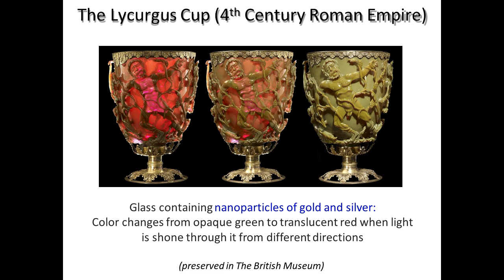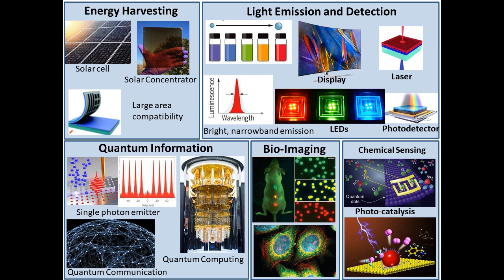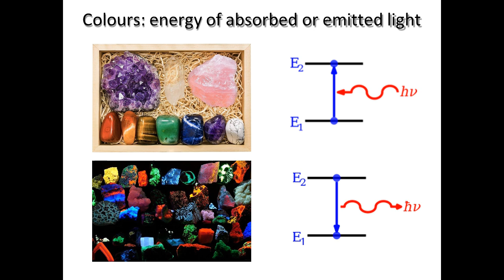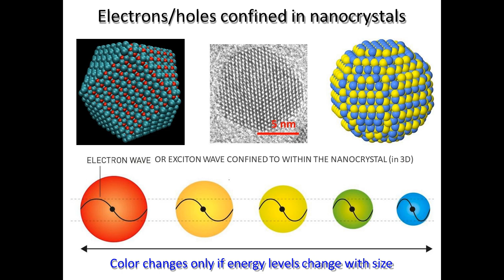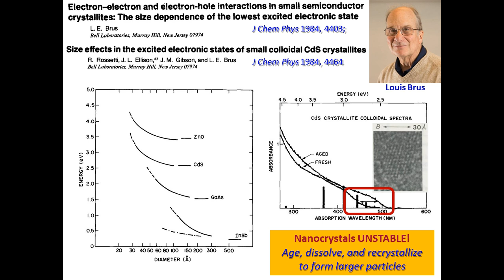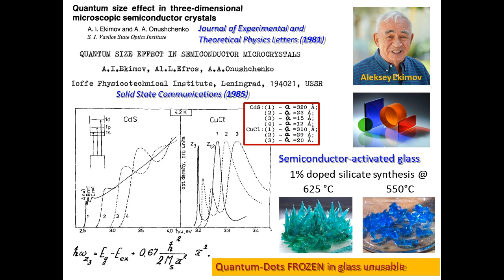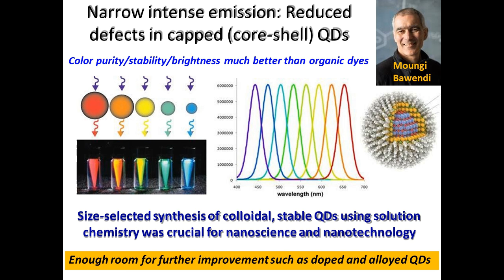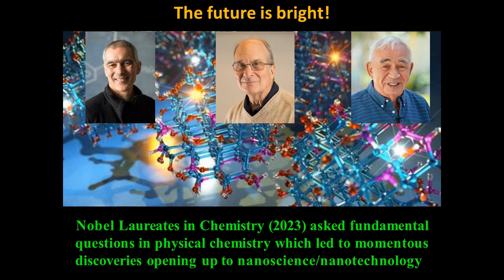Prof Arindam Chowdhury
"for the discovery and synthesis of quantum dots"
-Moungi G. Bawendi, Louis E. Brus and Aleksey I. Yekimov